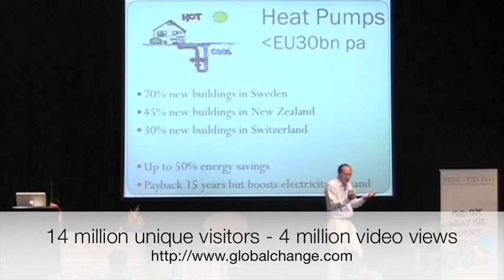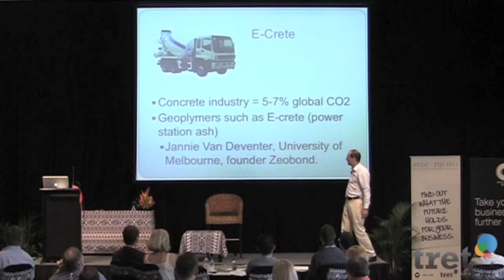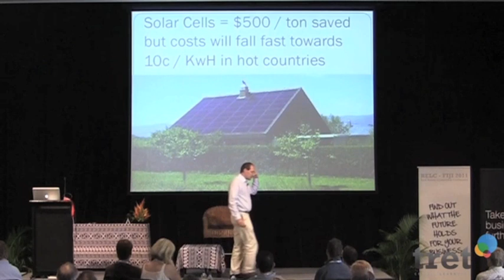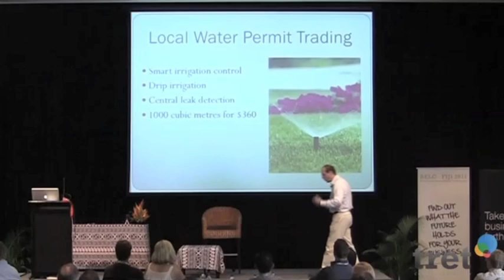Green Tech answers to global warming: sustainability, carbon, real estate, energy industry keynote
Future of real estate for a more sustainable future.  Impact of the $40 trillion green tech revolution.  Impact on commercial property and residential property.  Longevity of buildings must be improved to reduce lifetime energy use.  Energy savings from heat pumps, better heat and air conditioning control systems, better boilers.  Better office block and factory design.  How to save energy and carbon dioxide emissions using new forms of concrete, zeobond and others.  Green roofs as energy saving.  British sugar example -- converting heat from gas turbine generator, and driving warm moist exhaust gas into a green-house to grow additional tomatos.  Conference keynote presentation to TRET audience of real estate agents.  Alternative power generation, solar and wind power.  Patrick Dixon is a keynote conference speaker on sustainability, and author of SustainAgility book.  Siemens technology for Direct Current (DC) high voltage power transmission over long distances, coupled with solar power generation from desert in Australia, America or the Sahara. Water conservation, linked to lower cost power for desalination.  Innovation in solar cell manufacture and widespread use in roofing and cladding of buildings.